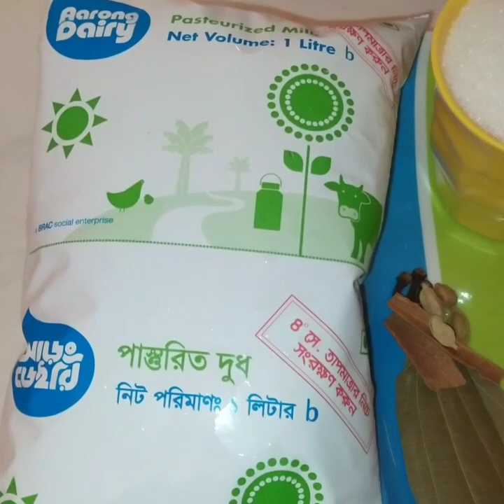স্পেশাল দুধ সেমাই।। ঝটপট লাচ্ছা সেমাই রেসিপি।। খুব সহজেই সেমাই রান্না।।Semai cooking recipe।।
আসসালামুয়ালাইকুম প্রিয় ভাই ও বোনেরা আশা করি সবাই ভাল আছেন।
আজকে আবার চলে আসলাম ফাঁকিবাজি রান্না খুব সহজেই সেমাই রেসিপি। আশাকরি ভিডিওটি শেষ পর্যন্ত দেখবেন। আর ভাল লাগলে অবশ্যই লাইক কমেন্ট ও শেয়ার করবেন।
আল্লাহাফেজ